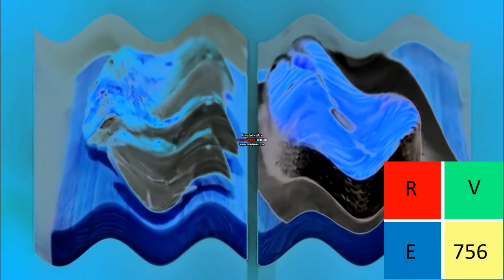Meow Mix Tender Centers in G Major 28 (G Major 13 + G Major 15 Version)